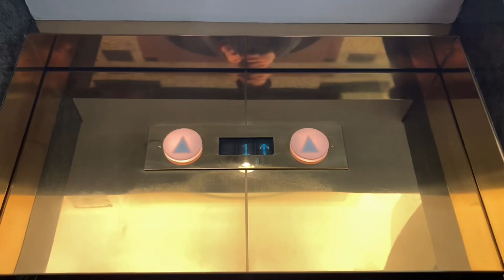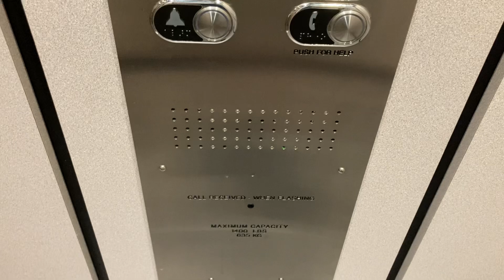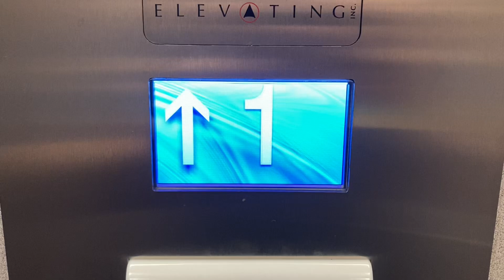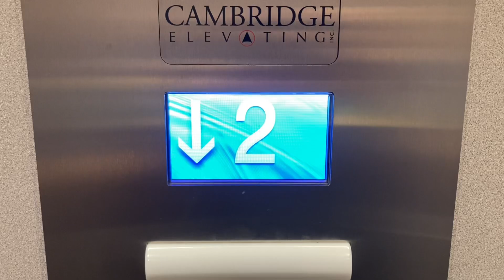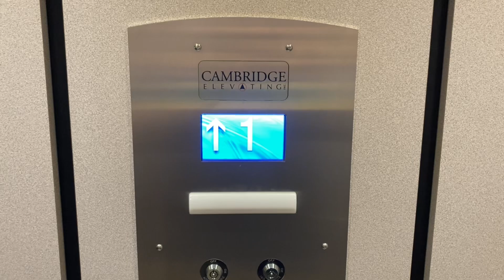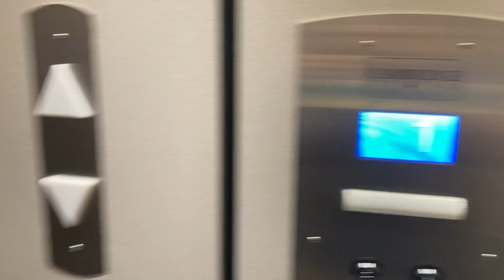Cambridge Hydraulic LULA - The Residences at the Playfair - Carmel, Indiana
This video is dedicated to @exclusiveaviavators and @ElevExplorer64

This is a basic LULA with MAD BS fixtures and an LCD indicator. It’s slow, cramped, and the fixtures look and feel very cheap. It also has loud, obnoxious chimes. This LULA’s purpose is to serve a sky bridge to the Veterans Way Garage.

Also, where this LULA is, there’s a door that leads to a stairwell that can get you in the apartment building, but the door leading into the apartment building itself requires a key card or fob. On the first floor, there’s also a door leading into the apartment building itself, but it also requires a key card or fob. A code can be used for that entrance.

Elevator Specifications:

Installer: Cambridge Elevating Inc.
Fixtures: MAD BS
Drive System: Roped Hydraulic
Starter: Solid-State
Motor Pitch: B-Flat
Capacity: 1400 LBS
Door Type: Two-Speed
Door Equipment: ??
Door Safety: Sensors
Number of LULAs on Bank: 1

Video Information:

Location: 880 Monon Green Boulevard, Carmel, Indiana 46032
Camera Used: iPhone SE
Date & Time Recorded: June 29th, 2024, at 4:49:36 PM
Editors: Photo Layout for Instagram, iMovie